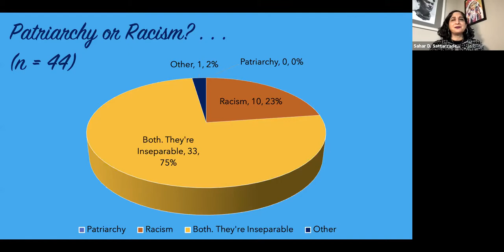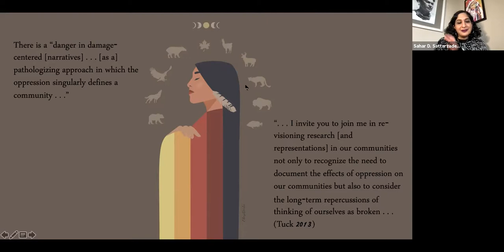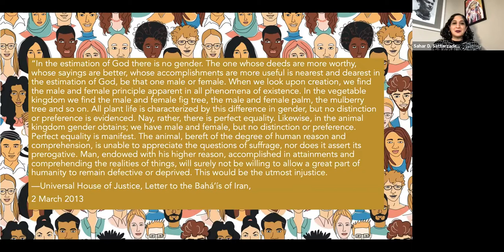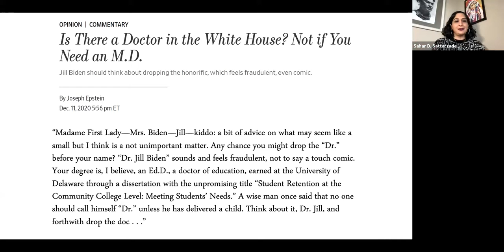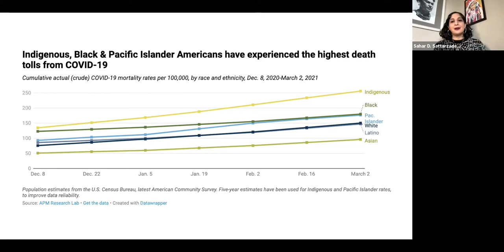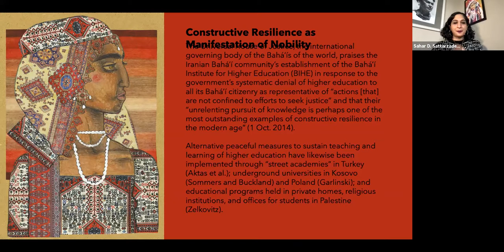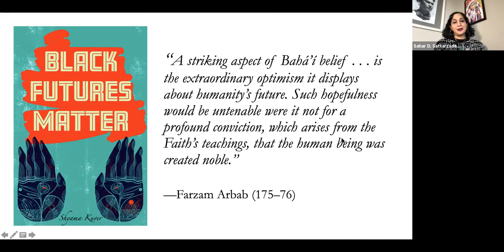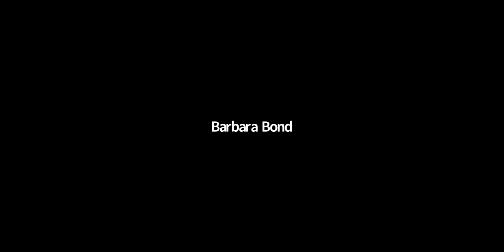Dr Sattarzadeh Part 2 - When we In/visibilize Ourselves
When we In/visibilize Ourselves by Dr. Sattarzadeh Part 2

Dr. Sahar Sattarzadeh presented “When we In/visibilize Ourselves: Reimagining Gendered, Racialized Bodies as Noble Souls” at our monthly “Uprooting Racism” devotional series.

We hope you will participate in this gathering on Sunday April  11  2021 from 10:30-12:30pm EST as we continue engaging in healing and spiritual discourse around the issues of racial justice and unity. We hope to see you there!

Dr. Sahar Sattarzadeh is a daughter of refugee settlers of Azeri, Iranian, Persian heritage. She is an assistant professor of education studies at DePauw University in Greencastle, Indiana and a research associate at the Chair for Critical Studies in Higher Education Transformation (CriSHET) at Nelson Mandela University in Port Elizabeth, South Africa. She writes, researches, and teaches about critical comparative global (in)justices and (in)equities, particularly within the context of higher education, knowledge systems, activism, and human rights. She's a lover and player of football (aka "soccer"), and dabbles in self-taught graphic design and writing and performing spoken word when convincingly pressured to do so.

A bit about this devotional series…
In order to better understand the historical legacy of anti-black racism in the U.S., this devotional series explores different concepts related to whiteness and racism. We come together with the understanding that whiteness is a spiritual and psychological disease and racism its symptom. The purpose is to engage in discourse around issues of racial justice and unity.